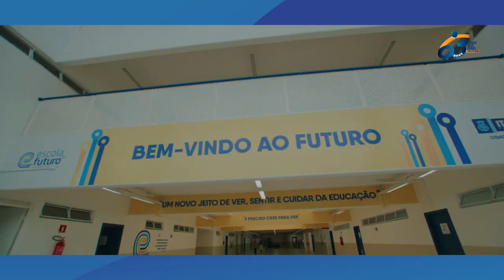1° episódio - Itapevi 63 anos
Acompanhe o 1° episódio da Web Série Itapevi - 63 anos - Minha Cidade, Minha Paixão!